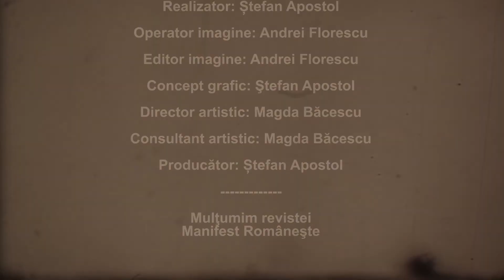Pastila poetică Cinci Minute de Poezie Contemporană Constantin Codrescu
Pastila poetică - Cinci Minute de Poezie Contemporană
Constantin Codrescu -  Fragment Noduri și Semne Nichita Stănescu